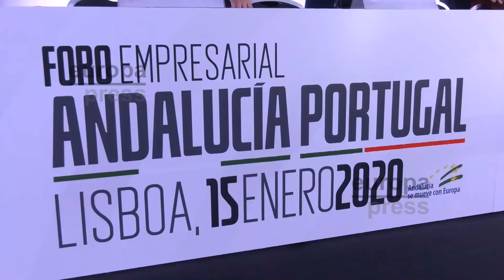Juanma Moreno dedica su agenda a las relaciones de Andalucía con Portugal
El presidente del Gobierno de Andalucía, Juanma Moreno, ha mantenido este miércoles una agenda cargada de importantes eventos de cara a las relaciones del gobierno andaluz con Portugal.